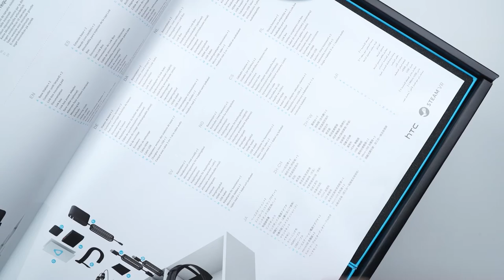HTC Vive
Product Link